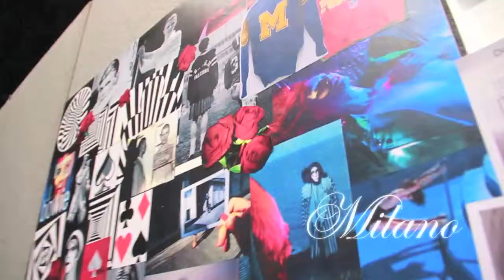Milan Fashion Week day 4